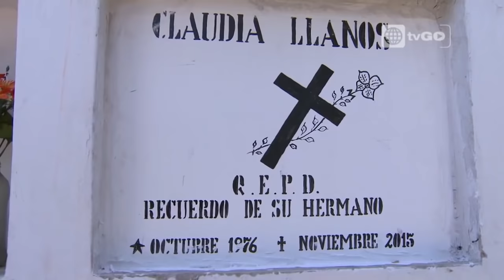Al fondo hay sitio - Capítulo 1401 - parte 3/4